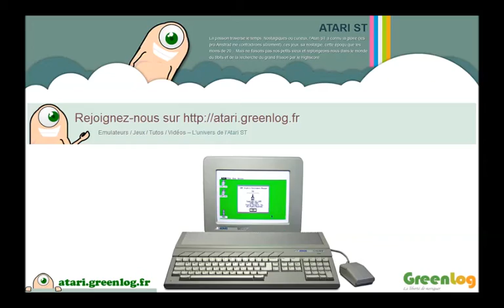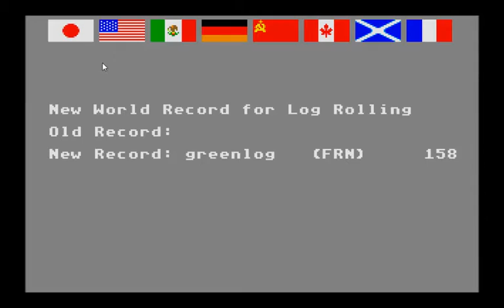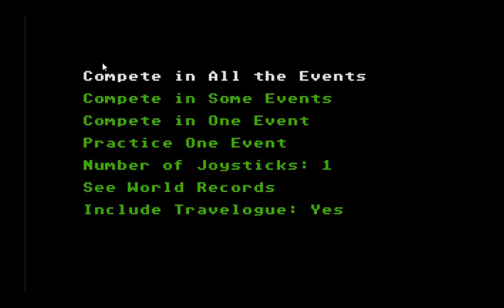World Games - Atari ST [Longplay]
World Games - Atari ST (1986)